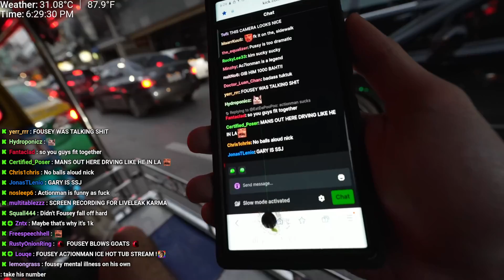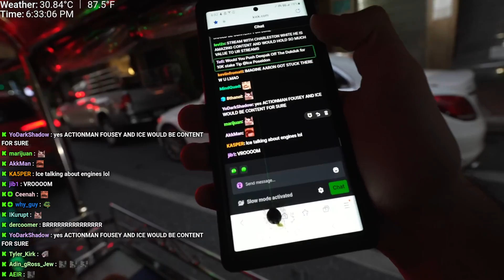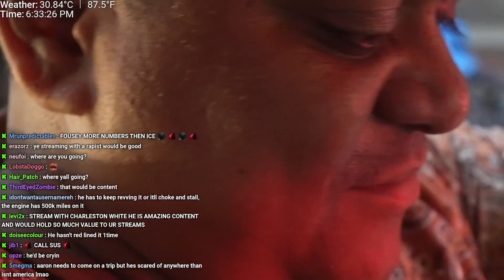Turbo tuktuk fast ride to China Town Ice Poseidon Thailand IRL (crashed?)